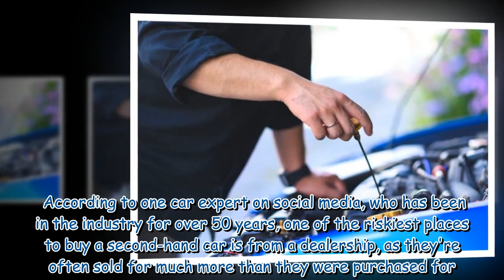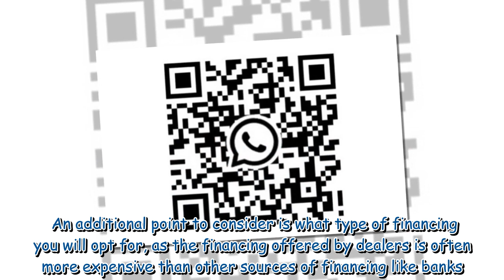Car mechanic shares the one place you should 'never' purchase a vehicle from